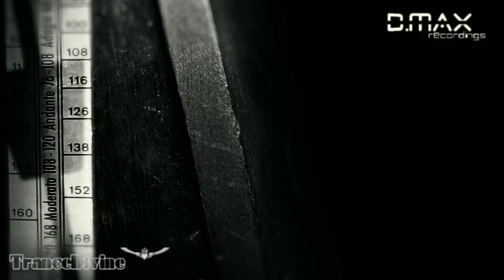Akku - Infinito (Johan Ekman Remix) [D.MAX] Promo►Video Edit ♛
Daniel Blanco aka AKKU asked me to help promote his and D.MAX record new release coming out in  a few weeks..he said it was ok which ever mix i decided...it was tough because all the mixes were quite nice...but decided to do johans kick ass Harder version...since i am over do for some tech trance on my channel...hope you all enjoy this up and coming release, you wont be disappointed :)
Yes this footage might look familiar to some of you from my robert miles video to children..but its only now viewable on my FB page! so i didnt want to waste this wicked footage and recycle it here...lol

Akku - Infinito (Inc. Remixes) [D.MAX Recordings]

01. Infinito (Original Mix)
02. Infinito (AncientMind Remix)
03. Infinito (ASKII Cinematic Remix)
04. Infinito (DNIH Remix)
05. Infinito (Johan Ekman Remix)
06. Infinito (Phil Metcalfe Remix)

Original Mix:

Smooth built up here on the original. No rush to get warm slowly and in time. Some melodical fx effects in the backround help to built it more and more. Inside the breakdown you will get the full power and beauty of this outstanding track. Pure emotions and love are truly shared on this production.

Ancient Mind Remix:

Here we got a really decent remix. Basssounds are kinda more into the backround. He got his eye more on the beats and rhythm elements on this track. Another decent use of the minimal sounds of the whole production. Nice moment inside the breakdown.

ASKII Cinematic Remix:

Already a name to remember by releasing a full packed first single sometime before here on our label. But already a name to remember by releasing some of the outstandin tracks to date. On this remix you got his magic again. The name stands for itself. Clubby sounds plus magical moments inside the break make this track a very special one.

DNIH Remix:

Killing it right from the beginning. Here on this remix you will get a storm of bass beats drums and this very special sounds through the whole track. Clearly a signature element of the track but with so much love and passion that you have to like it. Another amazing moment inside the breakdown.

Johan Ekman Remix:

If you know him you can exspect some very special dirty sounds from here on the remix. And you are right. This is true madness through the whole remix. Straigh forward deep drivin - what else can u like more? True belter for all the clubs arround the globe. Catch a moment to take a breath inside the break cause after you will get punched fully again.

Phil Metcalfe Remix:

Another decent remix on this big pack. Minimal is maximal also on this remix. Decent use of sounds and other elements through the whole production. Less is more as you know it from other tracks arround. Decent all over.